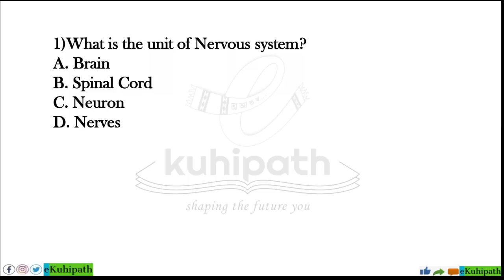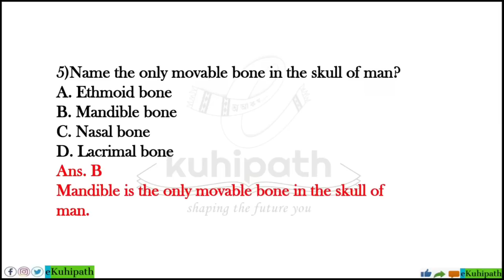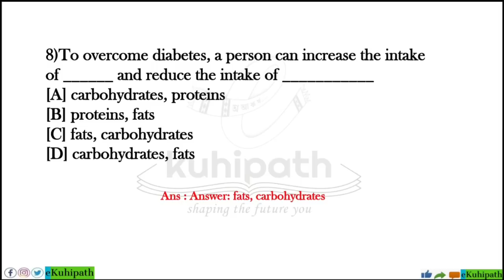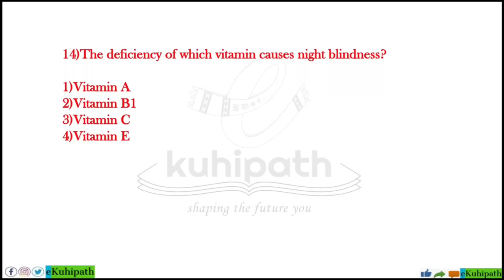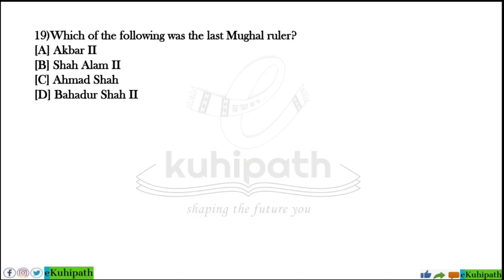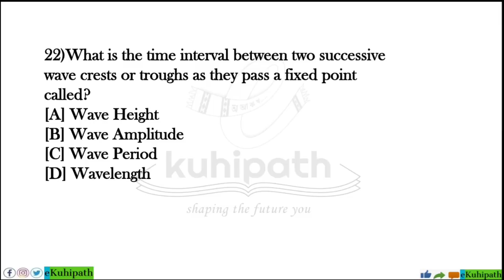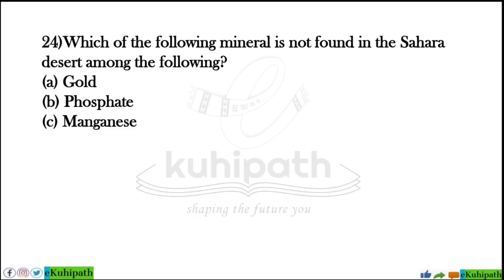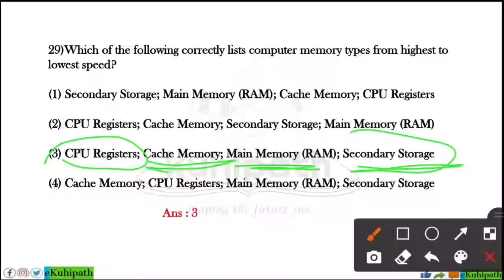Most Important MCQs for DHS Exam | For Common Recruitment Exam | Grade III/IV Exam | eKuhipath